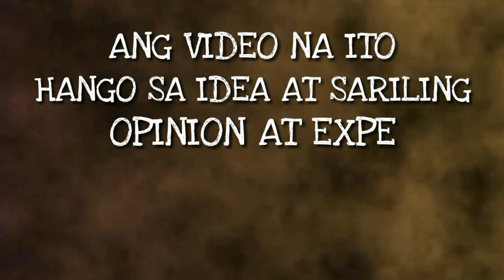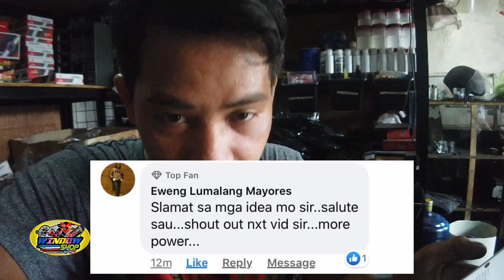BAKIT AT PAPAANO NASISIRA ANG INJECTOR ANO DAPAT GAWIN | WINDOWSHOP TIPS